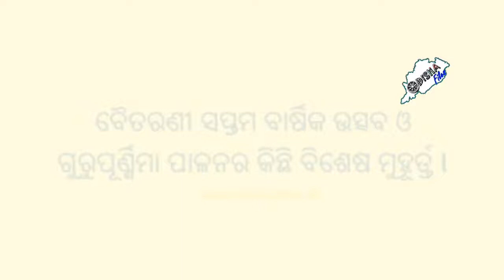ବୈତରଣୀର ସପ୍ତମ ବାର୍ଷିକ ଉତ୍ସବ ଓ ଗୁରୁପୂର୍ଣ୍ଣିମା ପାଳନର କିଛି ବିଶେଷ ମୁହୂର୍ତ l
ବ୍ରହ୍ମପୁର, 16/07: ଶ୍ରୀ ମାଁ ବାରାହୀ ଦିବ୍ୟଚେତନା ପରିବାର ତରଫରୁ 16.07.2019 ମଙ୍ଗଳବାର ଦିନ ଗୋସାଇଁ ନୁଆଁଗାଁ ଜଗନ୍ନାଥ ମଂଦିର ଉତ୍ତରେଶ୍ଵର ଭବନଠାରେ ପବିତ୍ର ଗୁରୁପୂର୍ଣ୍ଣିମା ଉତ୍ସବ ପଣ୍ଡିତ ଗୁରୁଶ୍ରୀ ଗୌରୀଶଙ୍କର ପାଢ଼ୀଙ୍କ ପ୍ରତ୍ୟକ୍ଷ ତତ୍ତ୍ୱାବଧାନରେ ଅନୁଷ୍ଠିତ ହୋଇଯାଇଛି l ଏହି ଅବସରରେ 'ଗବେଷଣାତ୍ମକ ଆଧ୍ୟାତ୍ମିକ ସାହିତ୍ୟ ଚେତନା ପରିଷଦ' ଆନୁକୁଳ୍ୟରେ ପ୍ରକାଶିତ ଆଧ୍ୟାତ୍ମିକ ପତ୍ରିକା "ବୈତରଣୀ"ର ସପ୍ତମ ବାର୍ଷିକ ସ୍ଵନକ୍ଷତ୍ର ସଂଖ୍ୟା ଅତିଥିମାନଙ୍କ ଗହଣରେ ଲୋକାର୍ପିତ ହୋଇଥିଲା l ତତ୍ସହ ଗୁରୁଦେବଙ୍କ ସ୍ୱରଚିତ ପୁସ୍ତକ "ଅଗ୍ରପୂଜ୍ୟ ଶ୍ରୀ ଗଣନାଥ" ଏବଂ "ଅମୃତମୟ ବ୍ରହ୍ମଜ୍ଞାନ ଓ ଗୀତାଜ୍ଞାନ" ଦ୍ବୟ ଉନ୍ମୋଚନ ହୋଇଥିଲା l ଉକ୍ତ ଉତ୍ସବରେ ପୁରୀ ଶ୍ରୀମନ୍ଦିରର ବରିଷ୍ଠ ଦଇତାପତି ସେବକ ଶ୍ରୀ ରଘୁନାଥ ଦାସମହାପାତ୍ର ମୁଖ୍ୟବକ୍ତା, ଆଧ୍ୟାତ୍ମିକ ପତ୍ରିକା ଶ୍ରୀ ଗୁଣ୍ଡିଚାର ସମ୍ପାଦକ ଶ୍ରୀ ଲଷ୍ମୀନାରାୟଣ ପଟ୍ଟନାୟକ(ପୁରୀ), ଶ୍ରୀ ମଦନ ମୋହନ ମହାପାତ୍ର (ପୁରୀ), ଯୋଗପଲ୍ଲବର ସମ୍ପାଦକ ଡ଼ଃ ରମାକାନ୍ତ କର (ପୁରୀ), ଅଷ୍ଟଭୁଜା ସାହିତ୍ୟ ଅନୁଷ୍ଠାନର ସମ୍ପାଦକ ଶ୍ରୀ ପିତାମ୍ବର ନାଏକ(ବଲାଙ୍ଗୀର), ରାମାଧୀନ ସଂସ୍କୃତ ମହାବିଦ୍ୟାଳୟର ଅବସରପ୍ରାପ୍ତ ଡ଼ଃ ଗଣେଶ ପ୍ରସାଦ ତ୍ରିପାଠୀ ଶର୍ମା, ଓଡ଼ିଶା ସାହିତ୍ୟ ଏକାଡେମୀ ସଦସ୍ୟ (ବ୍ରହ୍ମପୁର) ଶ୍ରୀ ସୁଶାନ୍ତ ଦାଶ,  ଗୋସାଇଁ ନୁଆଁଗାଁ ଜଗନ୍ନାଥ ମଂଦିର ପରିଚାଳକ ଶ୍ରୀ ପଞ୍ଚାନନ ଚୌଧୁରୀ ପ୍ରମୁଖ ଯୋଗଦେଇ ସାମ୍ପ୍ରତିକ ଗୁରୁପୂର୍ଣ୍ଣିମାର ତାତ୍ପର୍ଯ୍ୟ ସମ୍ପର୍କରେ ଆଲୋଚନା କରିବାସହ ସମାଜରେ ଶାନ୍ତି ଓ ସୌହାର୍ଦ୍ୟର ବାତାବରଣ ସୃଷ୍ଟି କରିବାରେ ଆଧ୍ୟାତ୍ମିକ ସମ୍ମିଳନୀ ଆୟୋଜନର ଆବଶ୍ୟକତା ରହିଛି ବୋଲି ମନ୍ତବ୍ୟ ଦେଇଥିଲେ l
ଡ଼ଃ ରମାକାନ୍ତ କରଙ୍କୁ 'ବେଦ ବିଶାରଦ' ସମ୍ମାନରେ ସମ୍ମାନିତ କରାଯାଇଥିବା ବେଳେ, ଶ୍ରୀ ଲଷ୍ମୀନାରାୟଣ ପଟ୍ଟନାୟକଙ୍କୁ 'ଜ୍ଞାନଯୋଗୀ' ସମ୍ମାନ, ଶ୍ରୀ ପିତାମ୍ବର ନାଏକଙ୍କୁ 'ଜ୍ଞାନବାରିଧି', ଡ଼ଃ ସନ୍ତୋଷ ଦାଶଙ୍କୁ 'ଜ୍ଞାନ ସାଗର', ଶ୍ରୀମତୀ ପୁଷ୍ପାଞ୍ଜଳି ପଟ୍ଟନାୟକଙ୍କୁ 'ଜ୍ଞାନପ୍ରଭା', ଶ୍ରୀମତୀ ସ୍ଵର୍ଣ୍ଣମୟୀ ପାଢ଼ୀଙ୍କୁ 'ଜ୍ଞାନମଞ୍ଜରୀ' ଏବଂ ଶ୍ରୀ ବି. ସତ୍ୟମ ଆଚାରୀଙ୍କୁ 'ଜ୍ଞାନସାର' ସମ୍ମାନରେ ସମ୍ମାନିତ କରାଯାଇଥିଲା l ବ୍ୟାସପୂର୍ଣ୍ଣିମା ଅବସରରେ ଭଗବାନ ଶ୍ରୀ ବ୍ୟାସଦେବଙ୍କୁ ସ୍ୱତନ୍ତ୍ର ପାଦୁକା ପୂଜା ସହ ସହସ୍ର କୁମ୍ଭାଭିଷେକ ଅନୁଷ୍ଠିତ ହୋଇଥିଲା l ଉକ୍ତ କାର୍ଯ୍ୟକ୍ରମକୁ ସମ୍ପାଦିକା ଶ୍ରୀମତୀ ସ୍ମୃତି ପଟ୍ଟନାୟକ, ଉପଦେଷ୍ଟା ଶ୍ରୀ ଚନ୍ଦ୍ରମଣି ସ୍ୱାଇଁ ଏବଂ ଶ୍ରୀମାଁ ବାରାହୀ ଦିବ୍ୟଚେତନା ପରିବାରର ଭକ୍ତବୃନ୍ଦ ଆକଣ୍ଠ ମନରେ ସହଯୋଗ ଓ ପରିଚାଳନା କରିଥିଲେ l
(ନରେଶ କୁମାର ବେହେରା, Odisha Files)